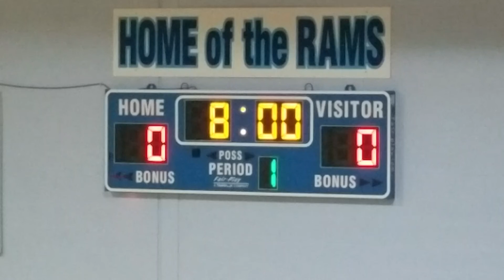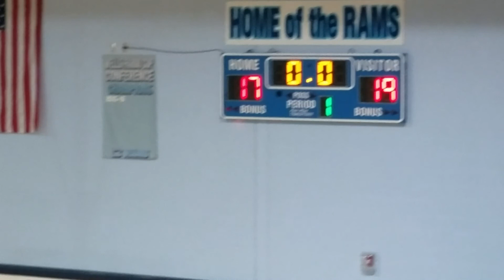SSS SPARTANS VS WEST JOHNSTON 1ST